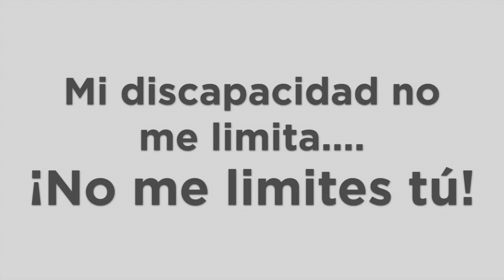SERVIDORES PÚBLICOS - Conmemorando el Día Internacional de las Personas con Discapacidad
En el Gobierno Municipal de Tepatitlán sabemos que ser incluyente es generar oportunidades de trabajo, confiamos en el talento, capacidad y sensibilidad de los tepatitlenses para prestar servicios de calidad.

Entre nuestros compañeros de trabajo tenemos personal que, padeciendo alguna discapacidad, son capaces de enseñarnos que no hay obstáculos imposibles de vencer si se tiene la voluntad, la paciencia y la constancia: son nuestra mayor fuerza. Mi discapacidad no me limita ¡No lo hagas tú!